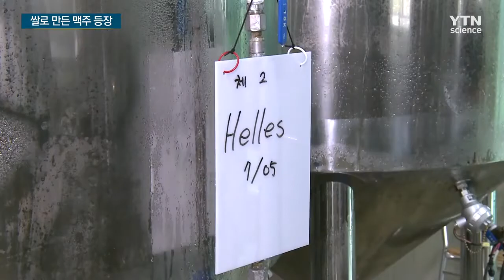쌀로 만든 맥주 등장..."부드럽고 쓴 맛 적어" / YTN 사이언스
[앵커]
국내 연구진이 맥주에 쌀을 접목한 쌀 맥주와 쌀 안주를 개발했습니다.

쌀 소비를 늘리기 위해서인데요.

쓴맛이 적고 목 넘김도 부드럽다는 반응입니다.

[기자]
흰 쌀과 보리의 싹을 틔운 맥아를 거칠게 분쇄한 뒤 차례로 물에 넣습니다.

1시간쯤 끓인 다음 호프를 첨가해 다시 식힌 뒤 효모를 넣어 발효시킵니다.

여기에 탄산가스를 주입하고 한두 달 숙성과정을 거치면 쌀 맥주가 완성됩니다.

검은 쌀가루를 넣으면 붉은색 맥주, 흰쌀가루를 넣으면 향이 진한 노란색 맥주를 맛볼 수 있습니다.

맥주를 즐기는 소비자들에게 부드러운 맛과 진한 향으로 호평받고 있습니다.

[김정화 / 쌀맥주 제조업자 : 쌀을 가지고 맥주를 만드는 것에 대해서 굉장히 신기해하시더라고요, 그리고 관심도 많이 가지시고 또 이 맥주가 어떤 맛이 날지에 대해서도 관심을 많이 가져주셔서 지금 소비자 반응은 굉장히 좋은 편입니다]

국내 맥주 시장 규모는 약 5조 원.

전체 주류시장의 60%가량을 차지하고 있는데 시장은 계속 커지고 있습니다.

쌀 소비촉진 방안을 궁리하던 연구진이 이런 경향에 맞춰 맥주에 쌀을 활용하는 기술을 개발한 겁니다.

건강에 좋은 쌀의 기능성을 더한 맥주와 쌀로 만든 안주도 눈길을 끕니다.

[오세관 / 농촌진흥청 농업연구관 : 식이섬유나 가바 함량이 많다든가 색깔을 다양하게 구현할 수 있는 안토시아닌 함량이 많은 다양한 기능성을 활용했기 때문에 젊은이들의 취향에 맞출 수 있고 소비가 증가함으로 인해서 궁극적으로는 쌀소비촉진이 기대됩니다.]

농진청은 특히, 쌀을 20% 이상 첨가한 맥주의 세금을 대폭 내릴 것이라고 밝혀 쌀 맥주 시장 확대와 쌀 소비촉진 효과가 기대됩니다.